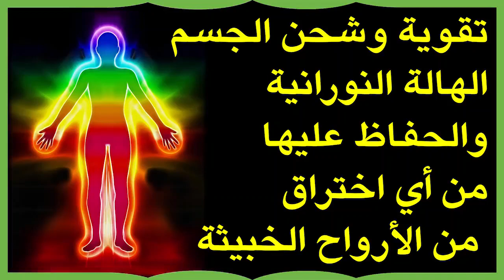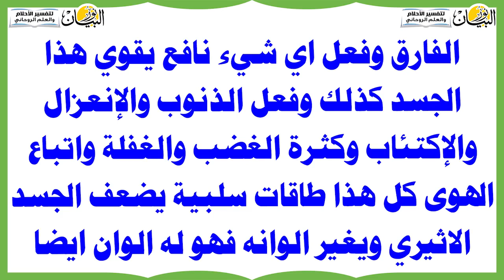تقوية وشحن الجسم الهالة النورانية والحفاظ عليها من أي اختراق من الأرواح الخبيثة spiritual aura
hook to the body,punch to the body,web penetration testing,web application penetration testing,penetration testing,revealing the mind,network penetration testing,healing from assault,hygiene during the great depression,latin mass live streaming today,penetration test,mass live streaming today english,punch to the liver compilation,mass live streaming today,penetration attacks,sunday mass live streaming today,studying the mind,is heroin the most dangerous drug,catholic mass today live